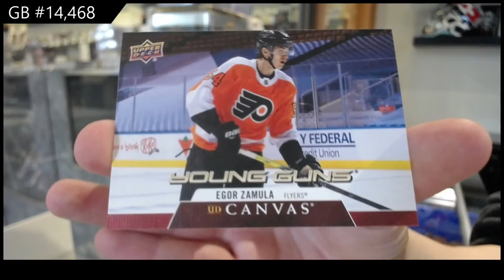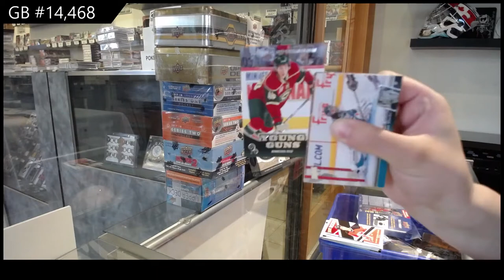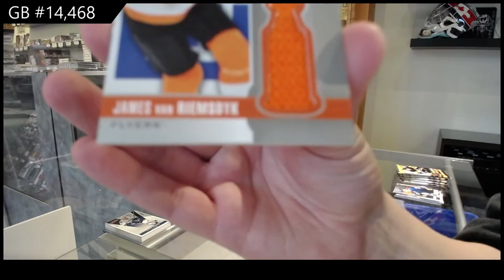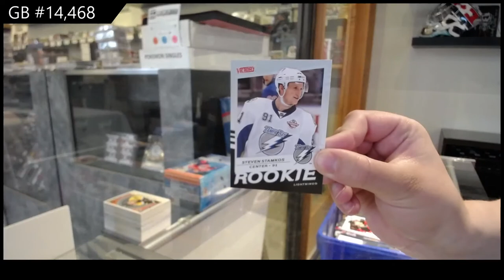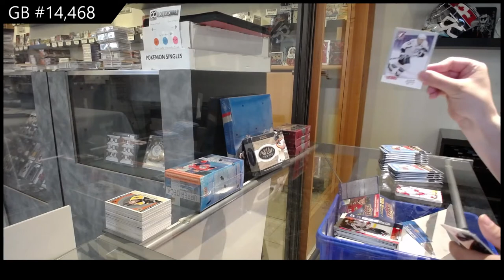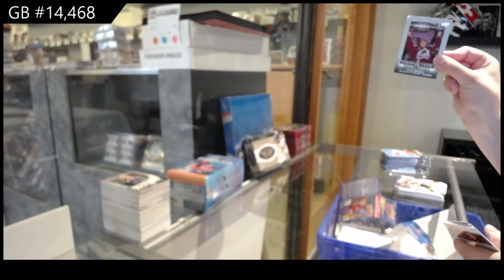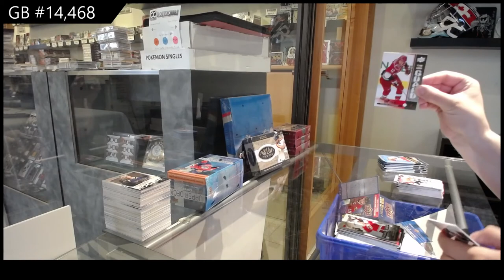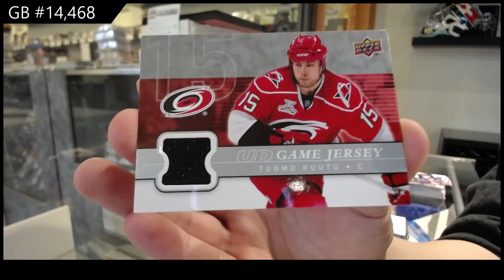Upper Deck Series 1 & Series 2 Hockey Multi Year Blaster Box Break - C&C GB #14,468